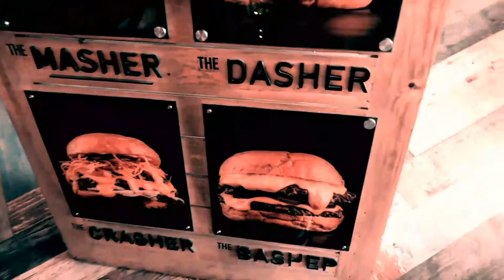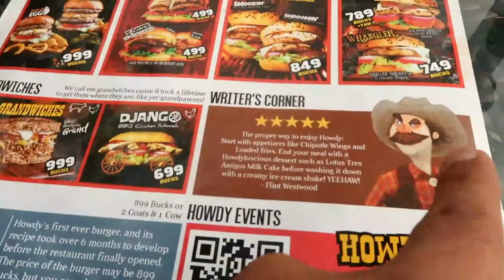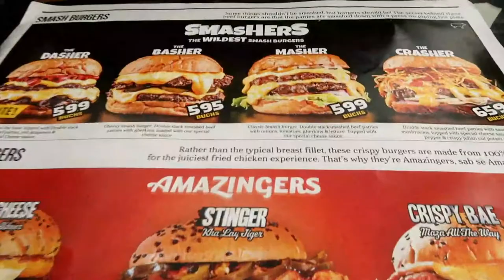VLOGS # 86 | Party With Brother Friend | Taste Howdy Burger Texas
About: RS Vlogs  for Entrainment , Foods , Vlogs

Road trip

Family trip

Vlogs travel

INTAGARM: Rizwanshahid700

There are two branch one is Emporium Mall and  Second  is Gulberg

1. Howdy Rooftop MM Alam
Address: Rooftop, 9c Building, MM Alam Rd, Lahore, 54000:

2. Howdy Emporium Mall
Address: Emporium, Abdul Haque Rd, Trade Centre Commercial Area Phase 2 Johar Town, Lahore, Punjab 54000

One is best Burger In Pakistan Please Try it .